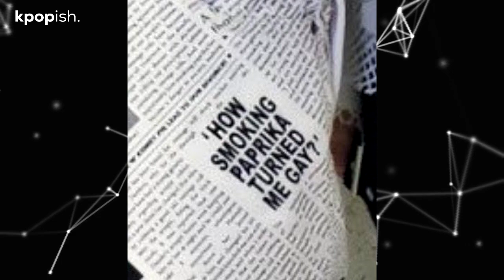TXT Beomgyu's Shocking 'Inappropriate' Outfit Goes Viral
During the comeback showcase for TXT's The Name Chapter: FREEFALL, Beomgyu was dressed in a suit with a design reminiscent of a newspaper.

TXT Beomgyu Shocking 'Inappropriate' Outfit Goes Viral